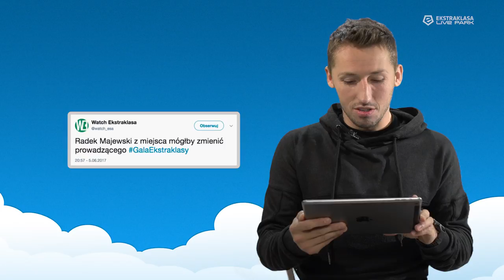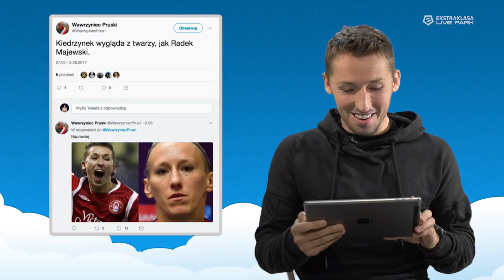POGROMCY TWEETÓW - Radosław Majewski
Czy poprowadzi Galę Ekstraklasy? Jaki jest jego sposób na poczucie się młodszym i dlaczego ma "klamę na nosie"? Zapraszamy na trzeci odcinek Pogromców Tweetów, w roli głównej Radosław Majewski z Lecha Poznań!